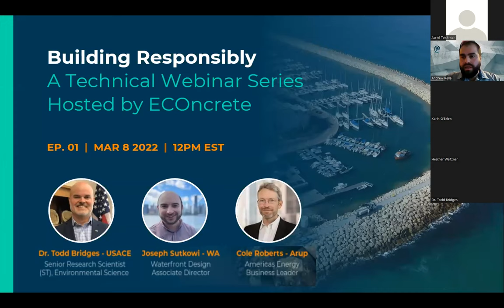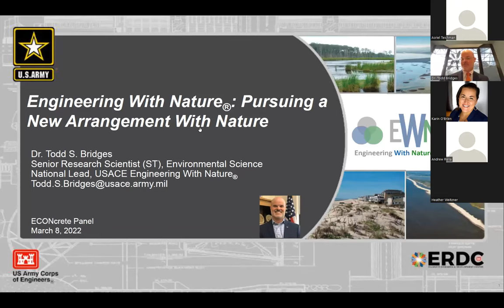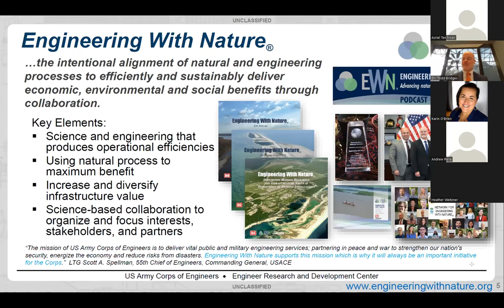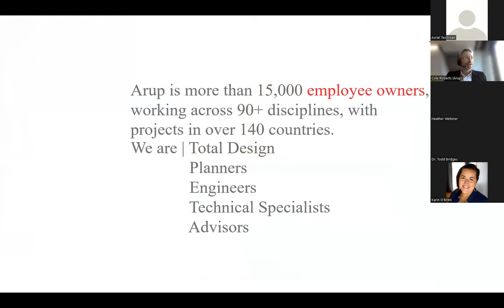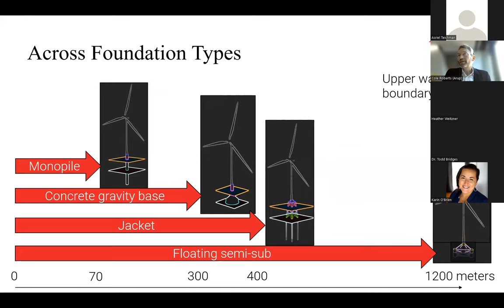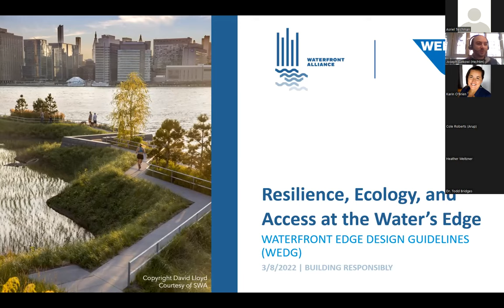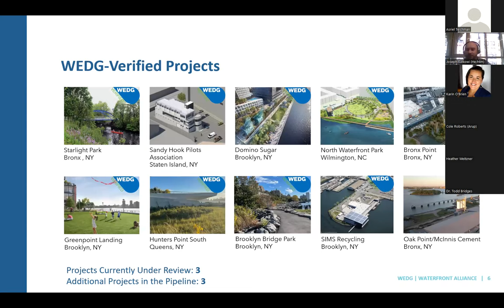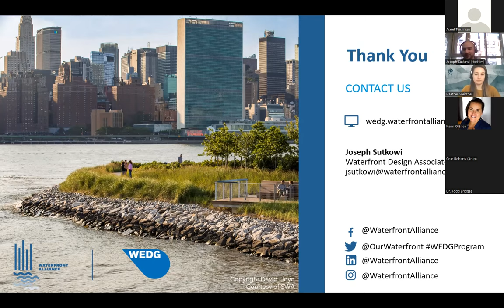Webinar: Best Practices Designing Resilient & Sustainable Coastal, Marine & Offshore Infrastructure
Our expert speakers shared their insights and experiences regarding design, implementation, and maintenance of resilient coastal protection, encompassing the social, recreational, and ecological aspects of design. We also discussed techniques for sustainable energy production through responsible offshore infrastructure development.

The discussion reinforced that a resilient and sustainable design is grounded in maintaining structural standards, understanding the function of the marine environment, and the benefits provided to society.

Building Responsibly: A Technical Webinar Series hosted by ECOncrete

This is the recording of a live webinar hosted by ECOncrete on March 8, 2022.

Guest Speakers:

Dr. Todd Bridges
Senior Research Scientist (ST), Environmental Science @US Army Corps of Engineers
Dr. Todd Bridges is a Senior Professional (ST) within the U.S. Army, where his responsibilities include leading research, development and environmental initiatives for the U.S. Army and U.S. Army Corps of Engineers (USACE). He is the National Lead for the U.S. Army Corps of Engineers’ Engineering With Nature® (EWN®) Initiative, which includes a network of research, field-scale applications, collaborations, and communication activities to advance nature-based solutions.

Cole Roberts
Americas Energy Business Leader @Arup
Cole Roberts leads Energy Business for Arup in North and South America. He is also the energy and sustainability team leader in Arup’s San Francisco office. Specializing in design, planning, and consultation in the new and existing built environment, Cole has contributed to hundreds of projects that are positively shaping the world. His work ranging from individual buildings to climate positive communities, from energy and climate policy to in-the-ground infrastructure, is recognized as unconventional, inspiring, and synergistic.

Joseph Sutkowi
Waterfront Design Associate Director @Waterfront Alliance
Joseph Sutkowi leads the WEDG® (Waterfront Edge Design Guidelines) program, the gold standard for resilient, accessible, and ecologically sound waterfront design. Joseph collaborates with project architects, engineers, and sponsors on waterfront projects and partners with agencies, financial institutions, and municipalities on incentives to encourage resilience. Previously, Joseph was a senior consultant at Karp Strategies, a New York City-based urban planning and economic development consulting firm where he led projects in infrastructure and sustainability.

Hosts: Dr. Andrew Rella, Karin O'Brien, Heather Weitzner.